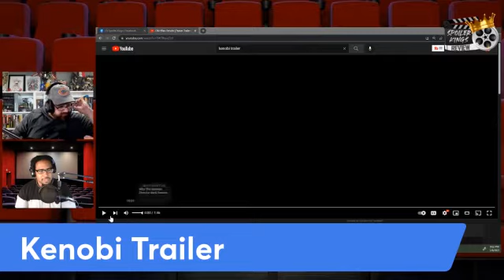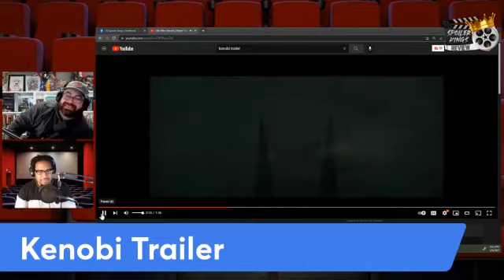Obi-Wan Kenobi Trailer Reaction - Will it be better than The Mandalorian?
The world gets its first look at Obi-Wan Kenobi. Star Wars Jesus still looks badass and watching over a young Luke Skywalker. And we get a ton of animated characters turned live action. Over we are super excited about this show that will be streaming on Disney+ starting on May 25th. Leave a comment letting us know how you liked the trailer and if you're hyped for the show.